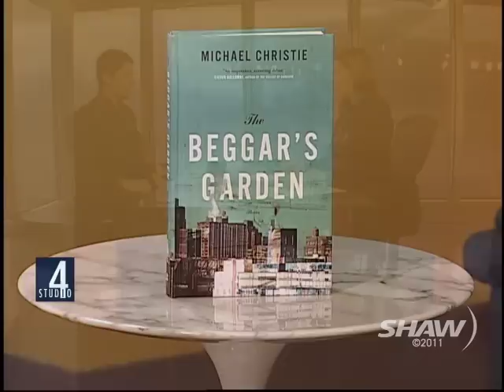Writer Michael Christie on Studio 4 with Fanny Kiefer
Former Professional Skateboarder turned Writer Michael Christie is interviewed by
Fanny Kiefer on Shaw TV's Studio 4 and discusses his debut novel The Beggar's Garden -- a collection of short stories set in Vancouver's Downtown Eastside.